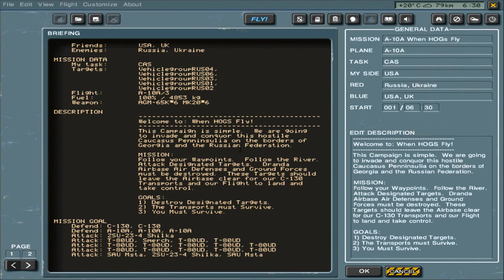Lock On: Modern Air Combat - When Hogs Fly (Win10 64-bit | 1080p 60fps)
Lock On was developed by Eagle Dynamics (known as Flying Legends back in the 90's) and published by Ubisoft in late 2003.

It's a successor of Flanker series. First Flanker debuted on PC DOS in 1995 and featured one flyable plane - Sukhoi Su-27 and Crimea region as a theatre of operations. Subsequent releses introduced new flyable planes - Su-33 (Flanker 2.0) and maritime version of MiG-29, the MiG-29K (Flanker 2.5).

LO:MAC added few additional airplanes: Su-25 Frogfoot, MiG-29A Fulcrum, and highly anticipated workhorses from USAF - A-10A Thunderbolt II and F-15C Eagle.

Based on that engine ED released Flaming Cliffs, Black Shark, Flaming Cliffs 2,  A-10C and eventually it all ended with DCS World which is the premiere platform for military sims today.

The game is updated with the 1.02 patch.

Due to problems with object self-shadownig on Nvidia cards I had to disable this feature.

Considering it was released 14 years ago  the game still holds up nicely even today.

Back in 2002/2003, when no one even heard of YouTube - you had to download trailers from internet, anyone remembers FileShack?
Anyway, I remember seeing a trailer/gameplay video  of LOMAC - in cockpit view of MIG-29 flying low level with all the trees, buildings and smoke chimneys passing by and with working mirrors. I had to collect my jaw from the floor. It was the best looking sim on the market, but it lacked the immersion of flight sims from previous decade.

I still have the first release in big box,  unfortunately they didn't added proper thick manual to go with it, only 48 pages long booklet, so I was a bit dissapointed.